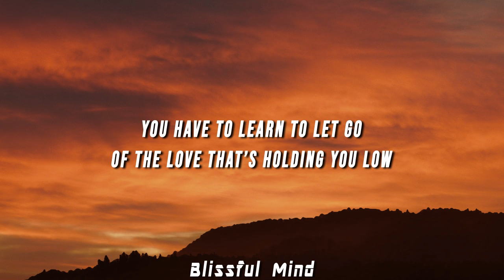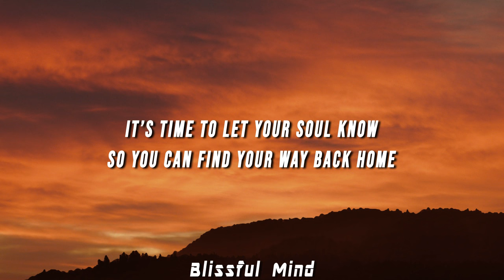S333XGOD - It Never Ends (Lyrics) ft. Mazze